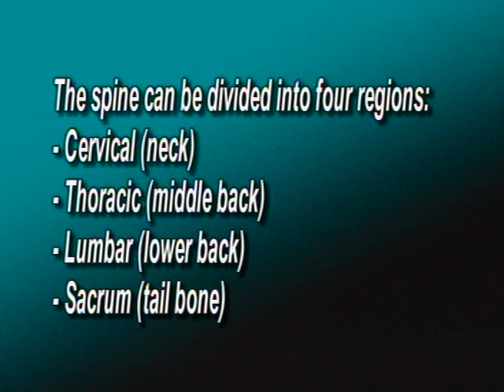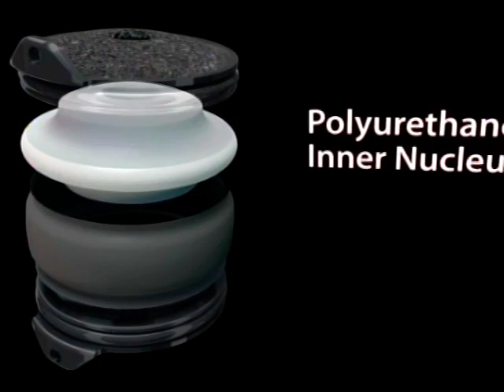HTV10 TGMC Special Feat. Dr. Chris Cenac Jr. of HOC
HTV 10 - TGMC's To Your Health Special featuring Dr. Christopher E. Cenac Jr., spine specialist at Houma Orthopedic Clinic, discussing Artificial Disc Replacement.  Dr. Cenac explains pains of the cervical or neck region of the spine and when considering surgery, what are the options including Artificial Disc Replacement.